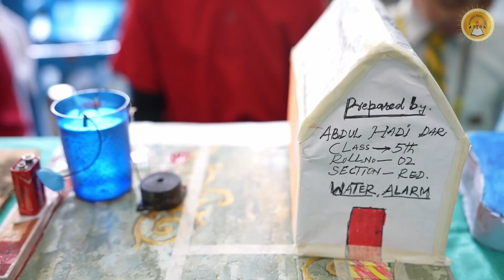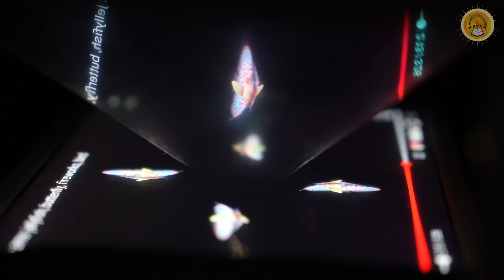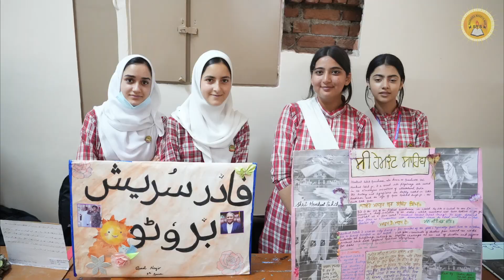SCIENCE EXHIBITION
Highlights of the science exhibition conducted on 27th July.